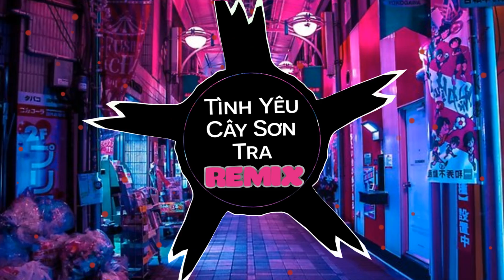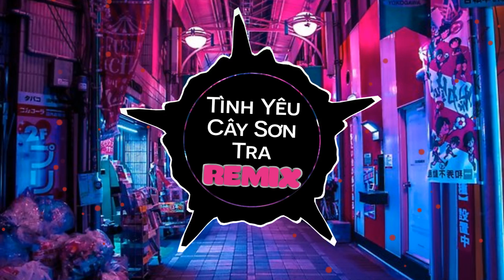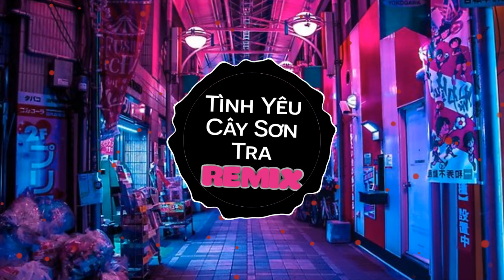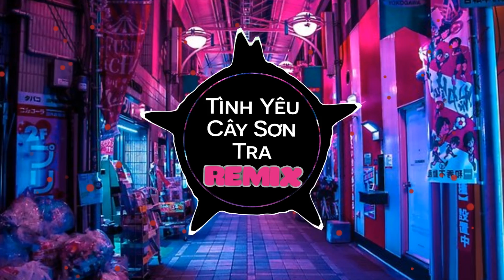Tình Yêu Cây Sơn Tra Remix 山楂树之恋 (DJ版 ) || Nhạc China Mix Hay Nhất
山楂树之恋 - 大能人

词：大能人

曲：大能人

我的山楂树之恋

只有是和你才会纯洁

可以丢弃

我的底线

锁定与你的是我视线

我的山楂树之恋

永远站在你的身边

我保证我的爱不会变

共享

永恒时间

像蝴蝶起舞翩翩

每次懊恼在于相见恨晚

不管相隔的距离是长

或是短

能在一起的时候不要快只想慢

想和你有个孩子

围着你团团转

世界变化不停

人潮川流不息

不在乎沉淀你肩膀上的经历

让你少份畏惧

还你一颗少女心

有一种超凡动力是为你而打拼

爱你的坦诚

像一面清澈的湖水

就算眼睛肿了我也觉得世上你最美

许愿十年之后你在我的枕边睡

我用我的嘴巴抚平你一天的疲惫

心里总有期待所以过的度日如年

每天会关注你生活的片片面面

你说心里话的时候我像在充电

不理睬的时候我只能自己去找空间

我的山楂树之恋

可以丢弃

我的底线

我的山楂树之恋

共享

永恒时间

像蝴蝶起舞翩翩

你的喜好你的习惯

你爱吃的我都记着

你爱的高冷我做不来

可以逐渐适应着

我不会

你没睡我不睡

即使第二天和你在一起会很疲惫

过的自由自在

美丽置身事外

陪你走路回家在每个

也不能深陷情海

为了你的那一半

用太多的精力

因为上天他自有

安排

你是一只飞鸟

飞上我的树梢

从此我乏味的生活

变得热闹

我知道

你会为我停留

时间也会随之

而过的很久

说什么好

念什么糟

行如此情

却无从知晓

我怕来不及

我怕保不齐

山楂树下站的我和你

我的山楂树之恋

可以丢弃

我的底线

我的山楂树之恋

共享

永恒时间

像蝴蝶起舞翩翩
→ If any producer or label has an issue with any of the uploads please get in contact  and it will be deleted immediately (this includes artists of the images used). Thank you!
© Bản quyền thuộc về NT Music Trends Tiktok
© Copyright by NT Music Trends Tiktok
                DO NOT REUP!